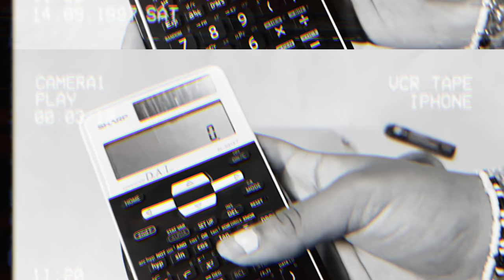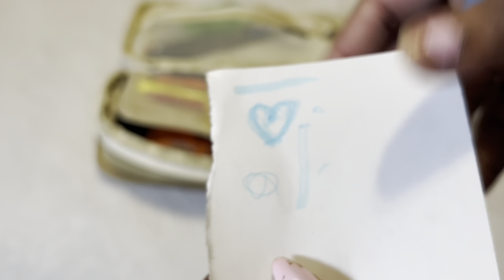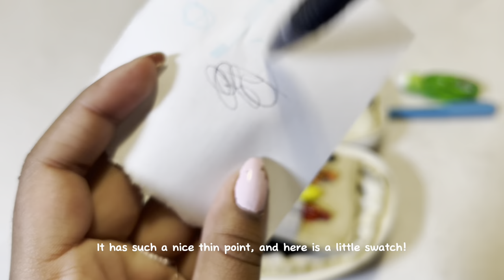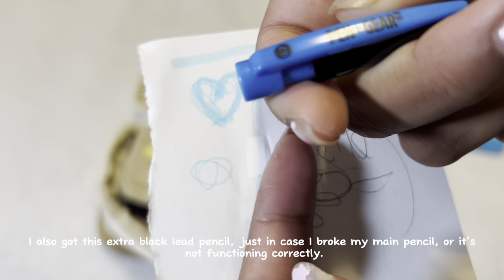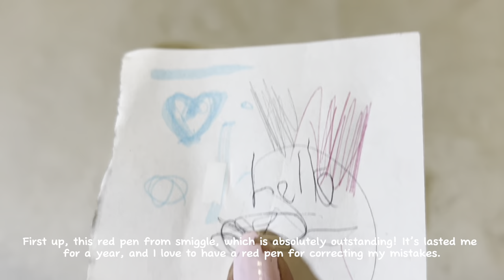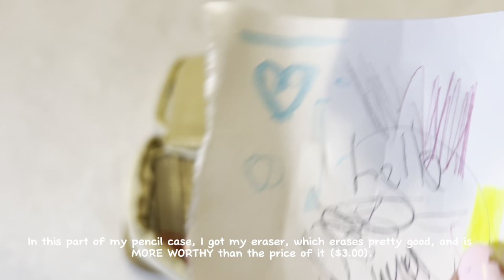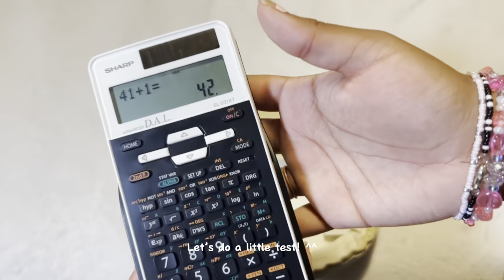What’s in my Pencil Case | 2023 ✏️👝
Welcome to the description box! ( •̀ ω •́ )✧ this video is what’s in my pencil case! I got this pencil case on Amazon and here is the

FAQ
what do you use to edit? capcut & shotcut
what do you film on? iPhone 14
how do you film? a tripod stand

1. Easy Sunday - By Bad Snacks
2. A Caring Friend - By Bad Snacks
3. Fender Bender - By Bad Snacks
4. Amber - By VYEN
5. Anywhen You Say - By Cheel
6. Blue Dream - By Cheel
7. Far Apart - By Causmic
8. Lazy Walk - By Cheel
9. Honey - By Bad Snacks
10. It’ll be alright - By R.LUM.R